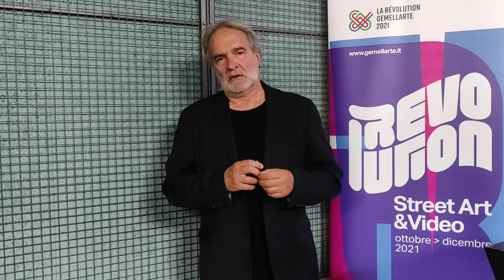Borelli (X-Frame Aps) presenta la nuova edizione di GemellArteOff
Il festival di arte contemporanea  GemellArte 2021 sarà accompagnato ancora una volta dal progetto cinematografico di GemellArte Off, che oltre alla ormai consueta rassegna di cinema di produzione francese, in lingua originale, organizzata insieme all’Institut Français Italia nel mese di novembre, comprenderà una giornata di lavori Italia – Francia – Europa dedicata alla crescita delle relazioni in ambito culturale tra i due Paesi e in parallelo offrirà una selezione di film italiani ai “cugini” francesi, accompagnati da una serie di incontri e dibattiti con registri, autori, produttori ed attori.